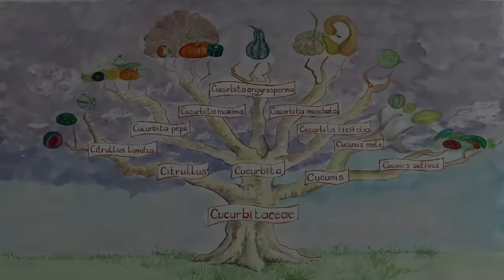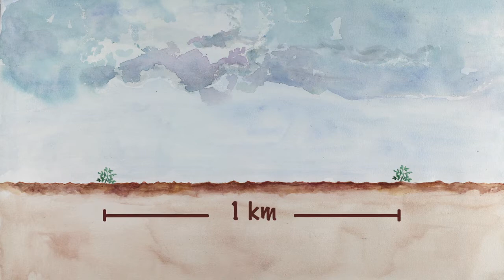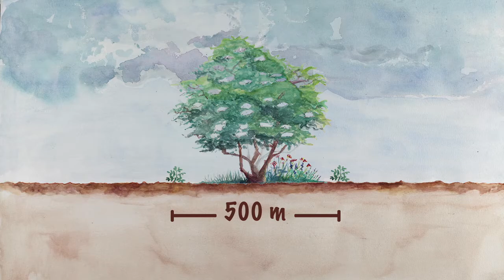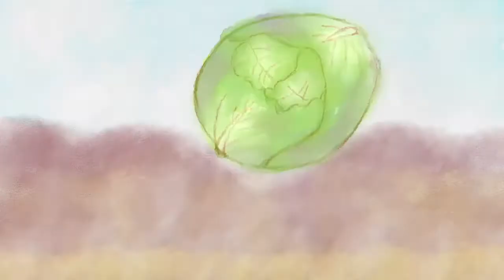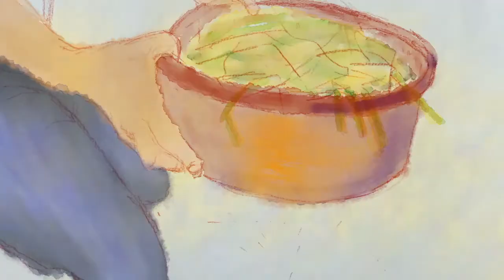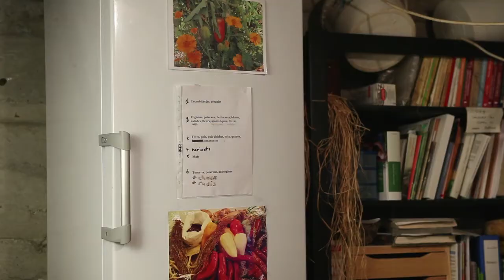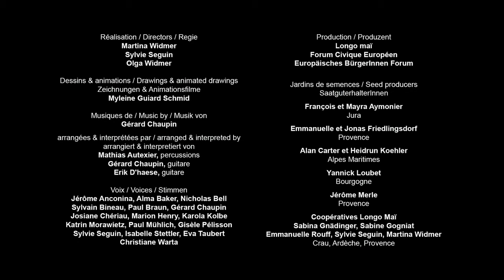Cómo reproducir las semillas de calabaza o zapallo y calabacín o zapallito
Gracias a este vídeo, podrás comprender su ciclo de vida, aprender a elegir y cultivar las plantas que producirán las semillas, cosechar, seleccionar y conservar las semillas. Siguiendo las explicaciones didácticas y las imágenes aprenderás paso a paso los gestos y trucos necesarios para reproducir tus propias semillas.